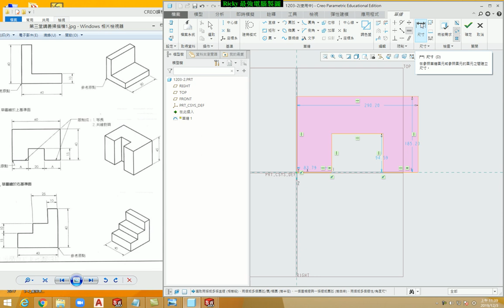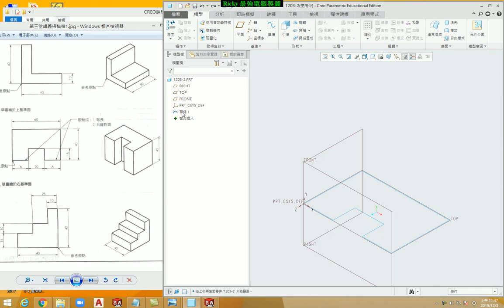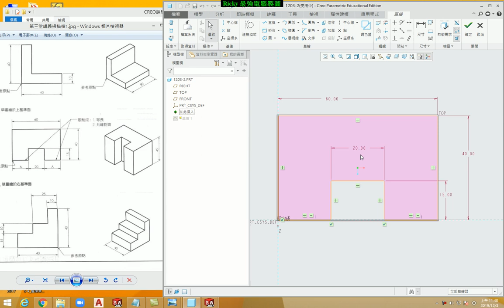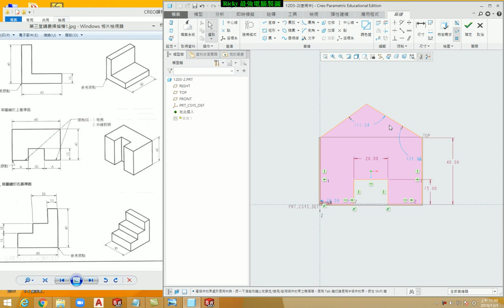[Creo教學] 3-6 認識模型樹和編輯定義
最完整有系統的Creo教學. 不必害怕,保證學得會!!
1. 各章節目錄及更多內容如下
3. 每個範例均有其不同功能介紹,同學切勿錯過
4. 講義及範例均可下載